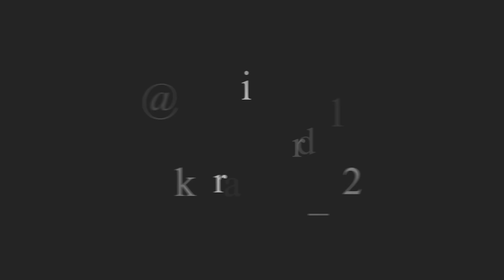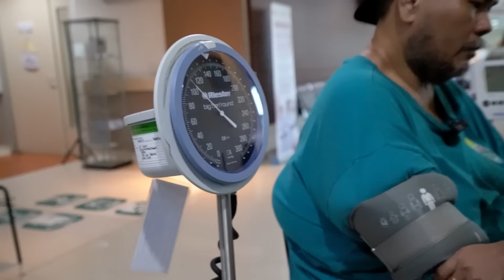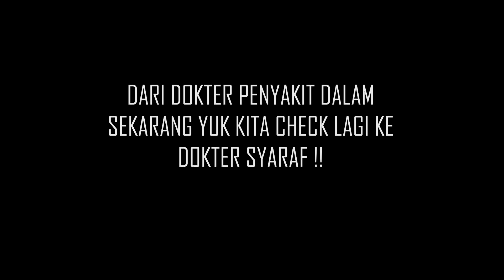FIRST TIME FAHMI BO KE RUMAH SAKIT !! TERNYATA DOKTER MENDIAGNOSIS KALO FAHMI....??